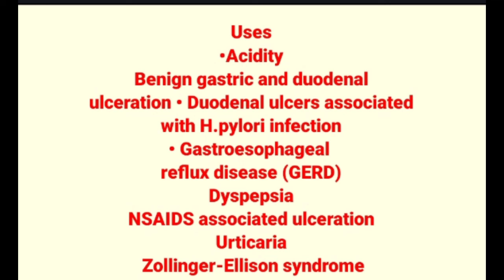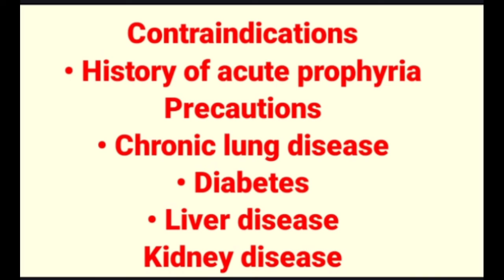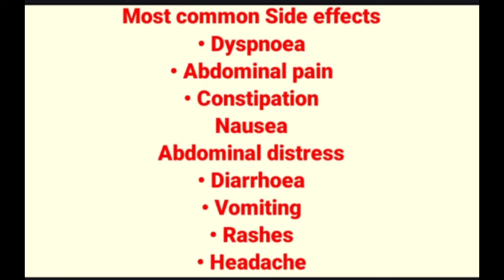Ranitidine_in_hindi_Ranitidine_uses_in_hindi_Ranitidine_dose_Side_effects_Aciloc_150mg_@Pharmacy 47